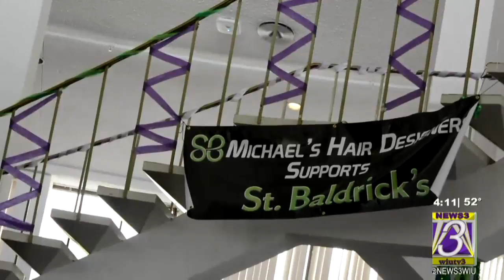St Baldrick's Day